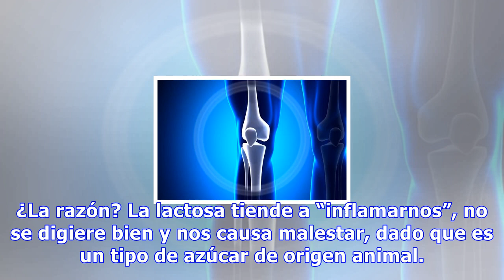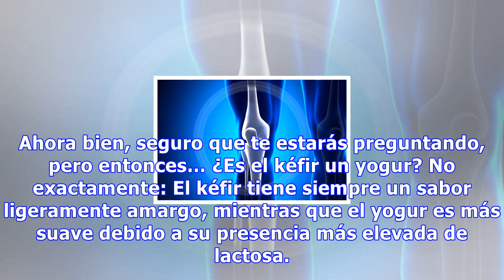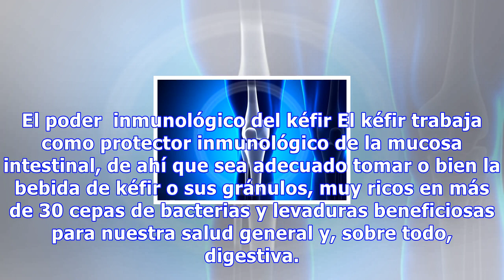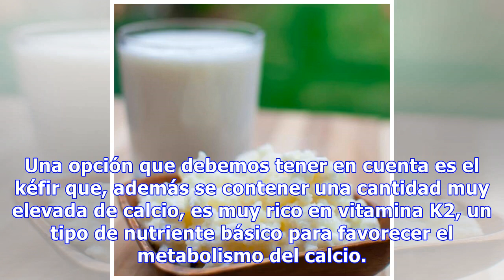Descubre el kéfir: ¡una forma natural de reforzar tus defensas!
Descubre el kéfir: ¡Una forma natural de reforzar tus defensas! El consumo de kéfir nos ayuda a mejorar nuestra salud. Sus principios activos, como sus compuestos polisacáridos, funcionan en caso de infección como agentes antimicrobianos, antiinflamatorios y cicatrizantes 0 Compartidos En los último...
Source: mejorconsalud